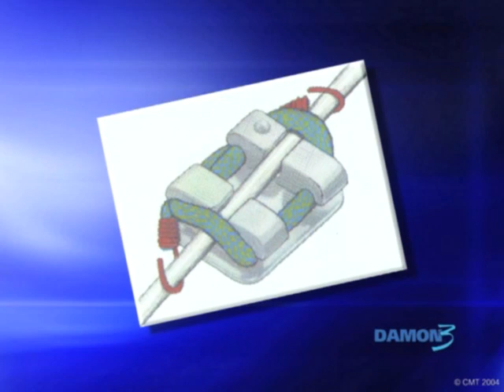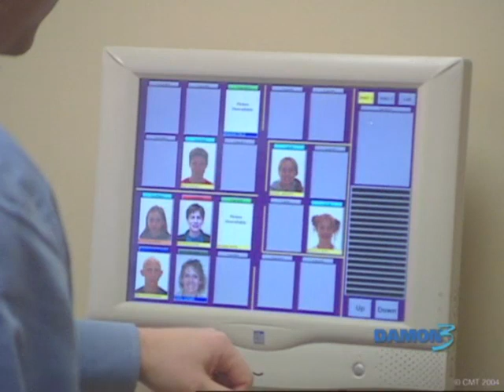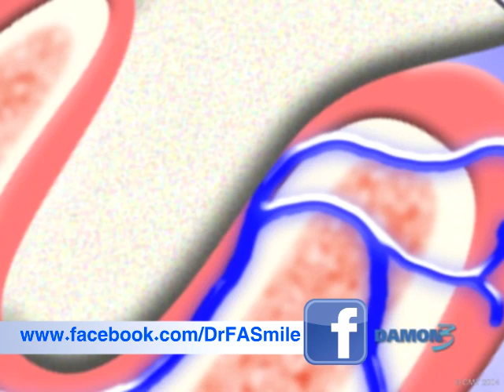Dr.Fadel Al Alawi (Damon System - More than straight teeth)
The Damon System is not just about revolutionary braces and wires, it's a whole new way of treating patients. Traditional treatment often requires removal of healthy teeth and/or the use of palatal expanders to make space. This approach is often uncomfortable, takes longer, and can leave a narrower arch and a flat profile. Damon smiles are full, natural 10-tooth smiles achieved with light biologically-sensible forces, and are specifically designed to improve the overall facial result of each patient.

Braces are the beginning, but the system makes the smile.

Certified Damon System doctors combine three key components, which when used together, deliver faster treatment, fewer appointments, greater comfort, and consistent high-quality results:
1. Damon passive self-ligating braces that eliminate the need for elastic or metal "ties". With Damon tie-less braces you can experience treatment without tightening.
2. Light high-technology shape-memory wires that move teeth faster and           require fewer adjustments.
3. A new clinically proven treatment approach that aligns your teeth and enhances your facial aesthetics—usually without extractions or rapid palatal expanders.

Traditional braces on the left are tied in with elastics, which cause friction and pressure, making treatment slower and less comfortable. Damon braces use a slide mechanism to hold the wire, which allows teeth to move more freely, quickly and comfortably.

Damon braces are designed to be discreet, comfortable and easy to keep clean. Without the elastic ties which attract and collect plaque, Damon braces make dental hygiene easy during treatment. Plus the Damon System is available in clear brackets for those image conscious patients.